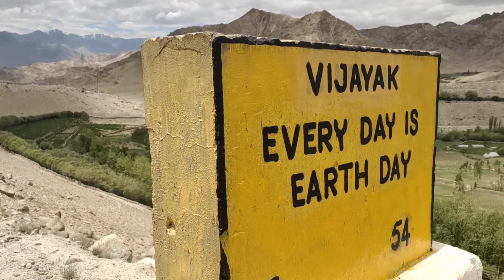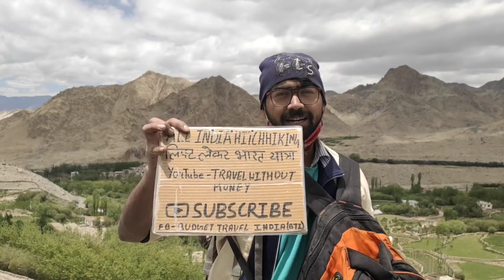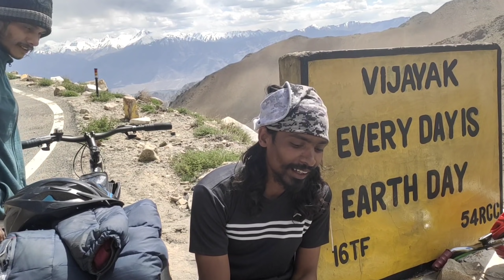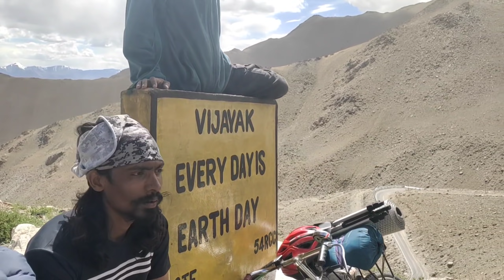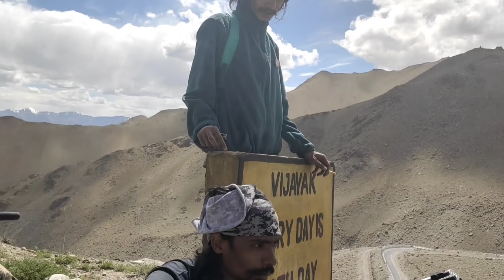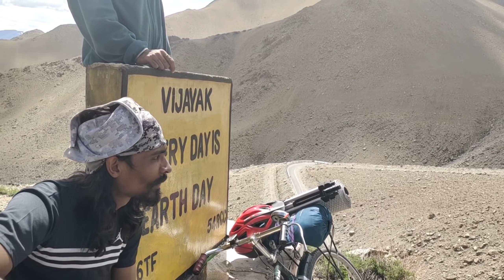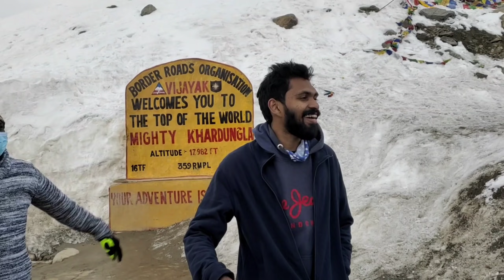ലോകത്തെ വരെ ഞെട്ടിക്കുന്ന യാത്ര!!😲|18380 HIGHT FEET 🏔️TRAVELING BY 🚴Cycler & Walkers 👣|RACE TRACK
Day 98🔥
part 1
Dear friends,

 Our intention is to walk all the way from Kerala to Ladakh which is roughly 3500 kms and so far we covered 3407 kms.
We walked and crossed through Karnataka, Maharashtra, Madhya Pradesh,Rajasthan Hariyana, himachal and now in Ladakh Border. Currently at Manali and heading towards Ladakh and on our way we will show you the scenic beauty of Himachal pradesh and gradually the final steps through Ladakh mountains.
Please watch all our videos from the beginning of our journey till we reach our destination leh Ladakh.

പ്രിയ സുഹ്രത്തുകളെ,

കേരളത്തിൽ നിന്നും ലഡാക്കിലേക്ക് നടന്ന് പോകുന്നതാണ് ഉദ്ദേശം,ഇപ്പോൾ കേരളവും കടന്ന് കർണാടകയും ഗോവയും മഹാരാഷ്ട്രയും മദ്യപ്രേദേഷും രാജസ്ഥാനും  ഹരിയാനയും പഞ്ചാബും പിന്നേം ഹരിയാണയും himachalഉം കടന്ന് ladakh എന്ന dream ഞങ്ങൾ അച്ചിവ് ചെയ്തു ഇനി ലഡാക് മലനിരകൾ നിങ്ങൾക് കാണിച്ച് തരണം അതാണ് ഞങ്ങടെ ആഗ്രഹം അത് സാധിച്ചു 🔥
നിങ്ങളുടെ സപ്പോർട്ട് കൂടെ വേണം🥰

adventure
forest walking
best record in kilometers on foot
himachal mountain view